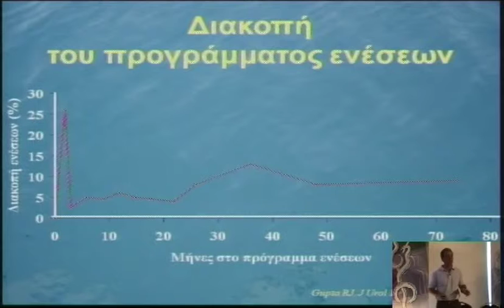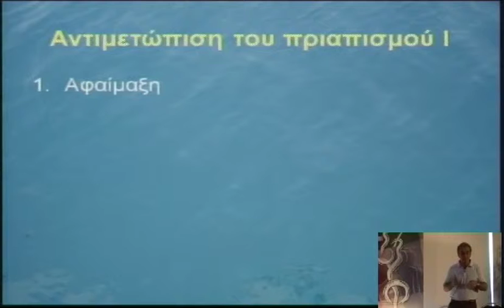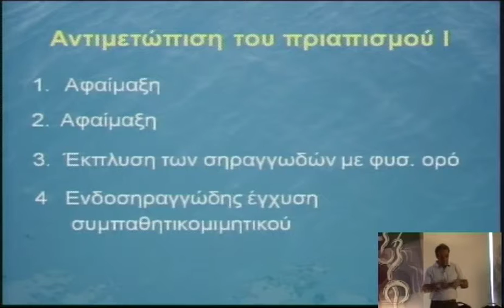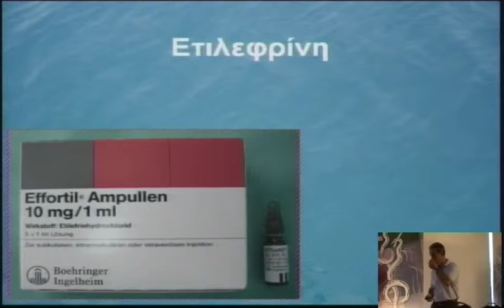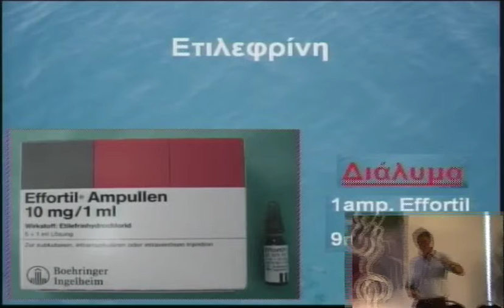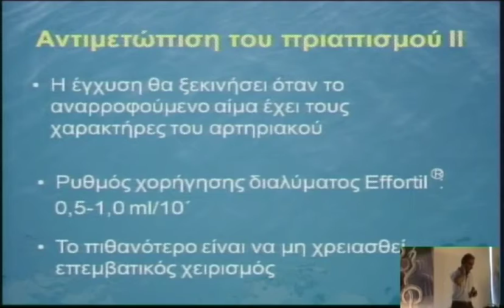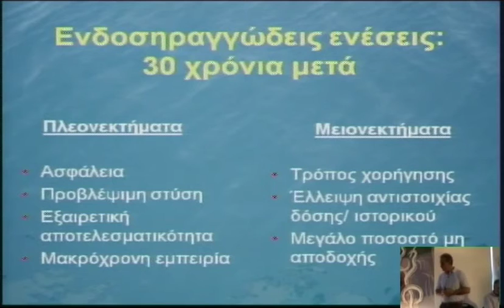4o diadr friday 23 1